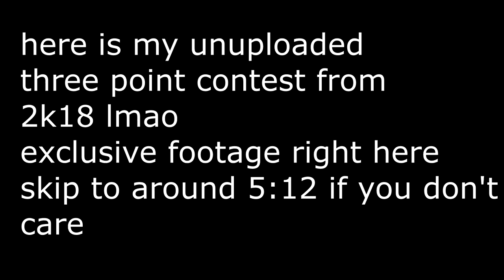NBA 2K19 MyCareer - Three Point Contest [52]